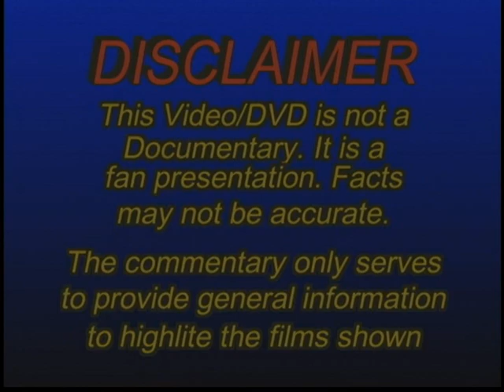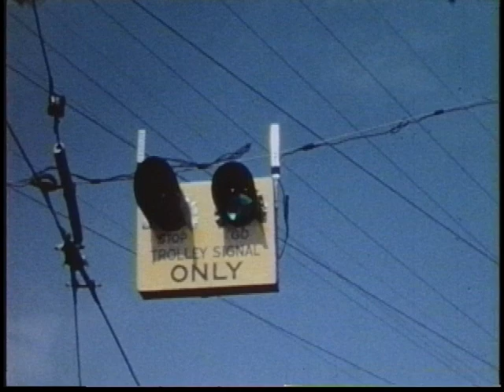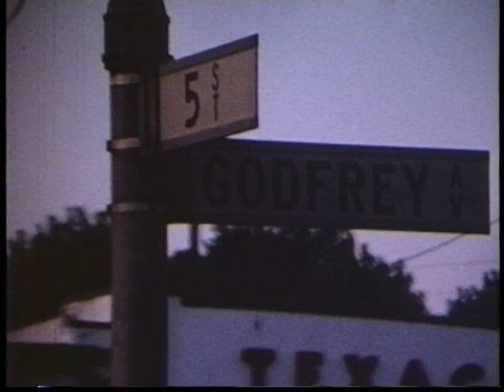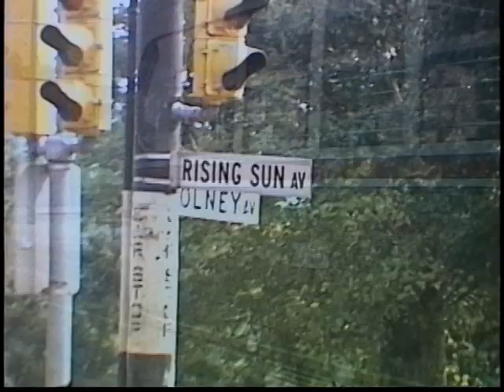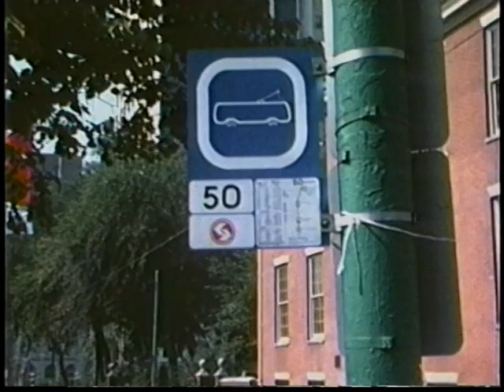Philadelphia Trolleys - Part Two - From PTC to SEPTA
Philadelphia once had America's largest trolley system. By the end of the 20th century the network had been reduced to the South West subway-surface routes. Shown are the last years of PTC era & the birth of SEPTA.

Philadelphia once had America's largest trolley system. By the end of the 20th century the network had been reduced to the South West subway-surface routes. Shown are the last years of PTC era & the birth of SEPTA. Jeff Marinoff, Richard Vible, David Ashley films. narrated. Extended 90 min DVD